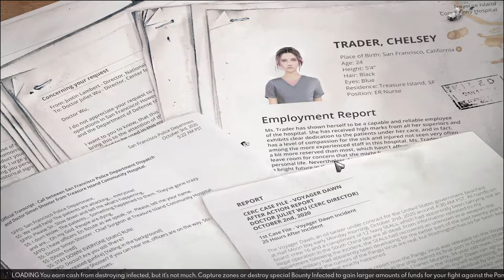Lets Play Cepheus Protocol Ep2 | Open World & Doctrines Update | Difficulty ramped up?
The Open World & Doctrines update has released on the beta branch and I am so excited I can barely contain myself! Come check out what this latest updates adds to an already awesome game!